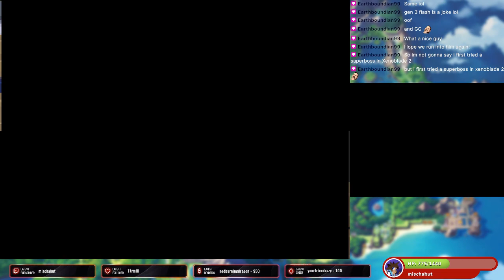Pokémon Pearl Playthrough (1/3)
on 11/14/2021.
3 part full stream playthrough in preparation for Brilliant Diamond and Shining Pearl.